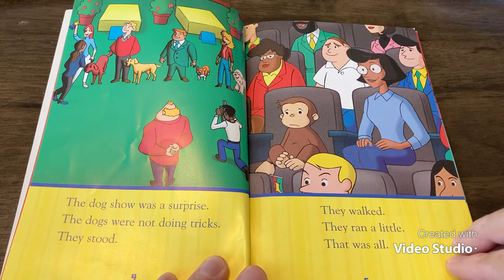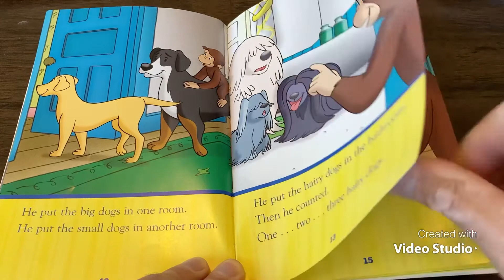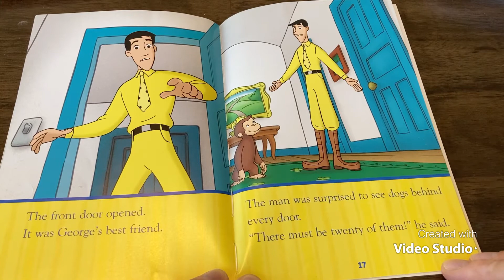Curious George The Dog Show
Come join us for some reading 😀family